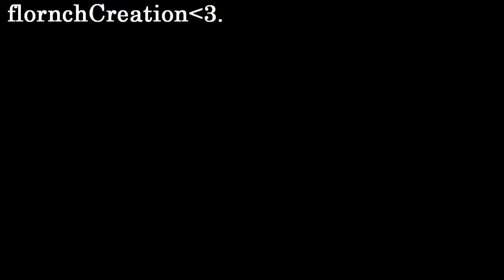You're the only oneܤ. (Will&Georgie)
I ♥ this song! I can honestly say it is my favorite love song!
this couple is kinda like the song says. Funny & a little bit silly*-*
that's why I choose them♥. hope you like it :)

•information it's here dudes :)
song - you're the only one ; maria mena. (definitely you should hear it)
fandom -will poulter & georgie henley
program used - sony vegas pro 1O